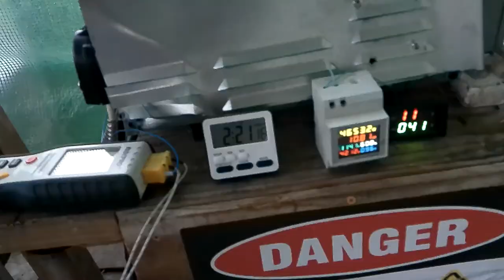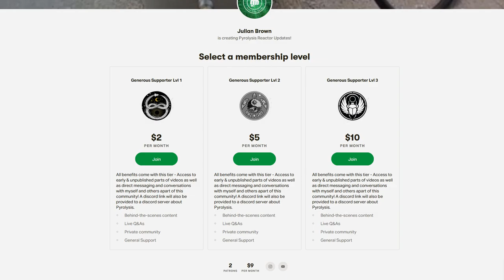Putting Coal inside of a Microwave? What Happens!